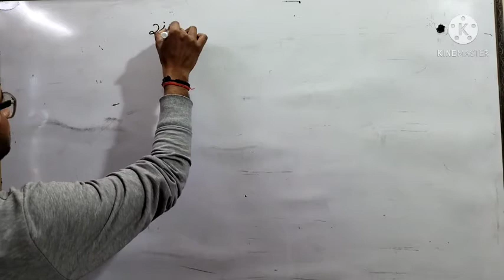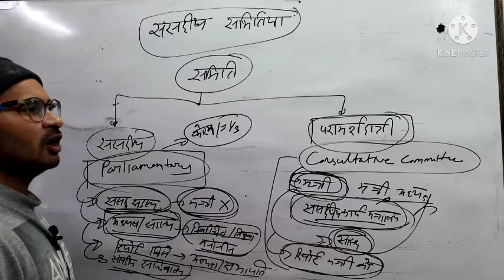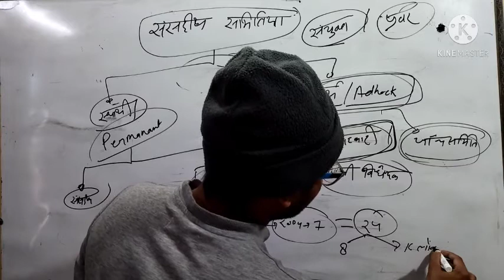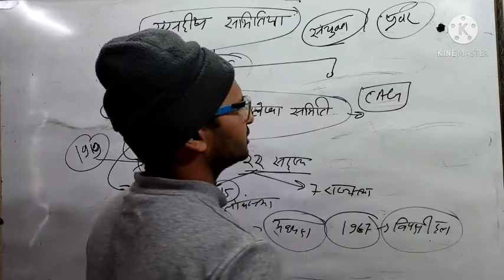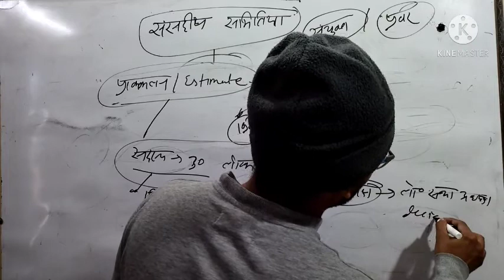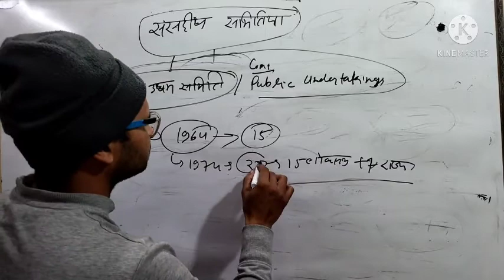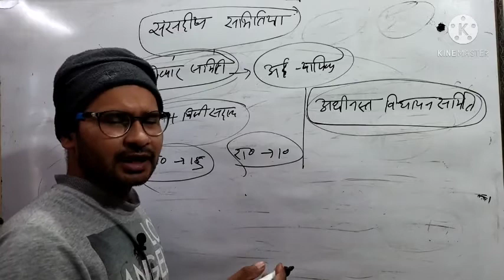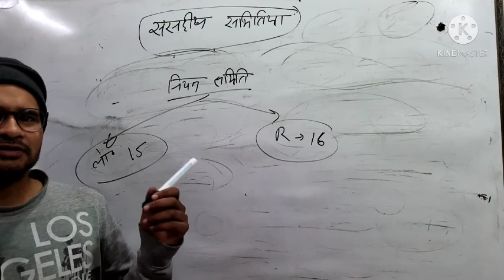parliamentary committee। संसदीय समतियां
parliamentary committee । public account committee
estimate committee
committee on public undertakings
संसदीय समिति
लोक लेखा समिति
प्राक्कलन समिति
सार्वजनिक उद्यम समिति